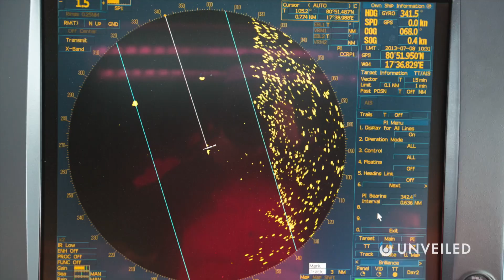The Real Reason Why We Don't Explore The Oceans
There's so much about the deep sea that we STILL don't understand! Join us... and find out more!

In this video, Unveiled takes a closer look at the REAL reasons why we STILL don't explore the ocean!